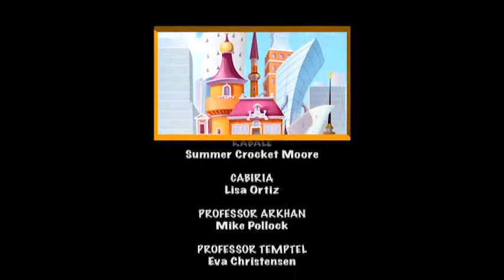Andílci - série 1 epizoda 35 / ANGELS FRIENDS season 1- CZ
Angel’s Friends! Každý z nás má v sobě ďáblíka, věčného pokušitele, co ho svádí k různým neplechám. Naštěstí je pokaždé nablízku i náš anděl strážný, který nás ochrání. Ďáblíci a andílci spolu vedou odvěký boj, často se vzájemně hašteří, leckdy ale musejí táhnout za jeden provaz. O tom vyprávějí dobrodružné příběhy našeho nového dětského seriálu ANDÍLCI.